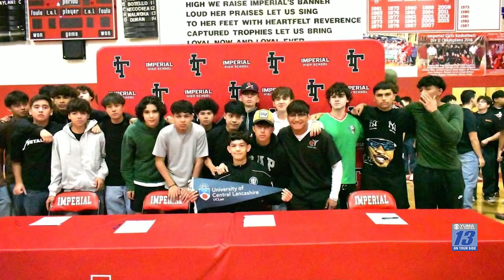Imperial's soccer player Paulo Lizarde signs with university in England